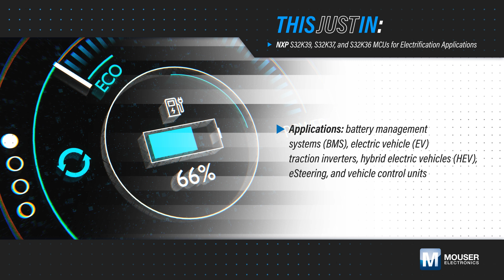NXP Semiconductors S32K37 & S32K39 MCUs for Electrification Apps: This Just In | Mouser Electronics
NXP Semiconductors S32K37 and S32K39 MCUs for Electrification Applications are designed for electric vehicle (EV) traction inverter control. The NXP Semiconductors S32K37 and S32K39 MCUs offer performance, integration, networking, security, and functional safety features.